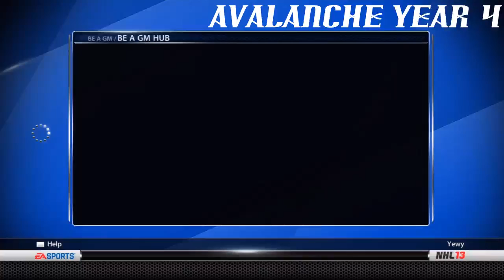NHL 13: GM Mode Commentary - Colorado Ep.44 "Time For A Shake-Up"